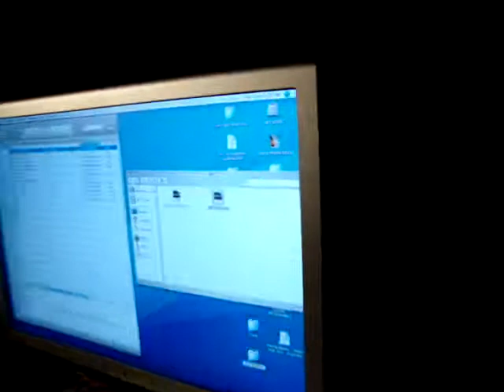AKIR Video Blog #6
At the NYC studio collaborating with Che Grand, breaking day... yet again.